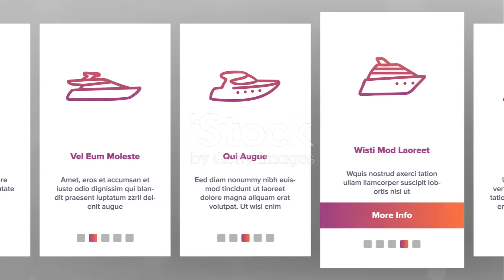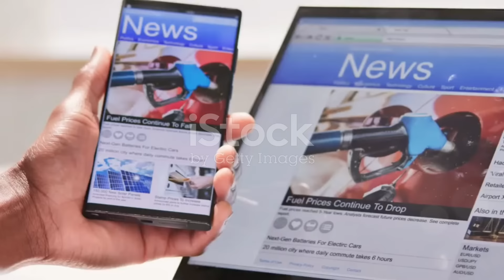456-You decide why Trump so rich. Is it God or Devils. Video by Chally Pentecostal Demonologist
My birth name is Terry I am A Apostle of the most high GOD and a Pentecostal Parapsychic Demonologist. GOD renamed me Chally.

I will take your case in a personal 1 on 1 call. I will do a Spiritual Readings on your Paranormal Case & do a Spiritual Investigation by the presence of the Holy Spirit. My Goal is to stop the Spiritual attacks and get you blessed by GOD

I do have the Holy Spirit & Prophetic Anointings" Am a Spiritual Warfare Specialist & do Occult & Witchcraft Intervention & Christian Counceling & am a Parapsychic Demonologist Holy Spirit Anointed Exorcist. Having Supernatural, Paranormal, Otherworldly, Extrasensory, Spiritualistic Abilities, with Second Sight, a Sixth Sense W/Psychometry & Channeling & Reading Spirits. Abilities in Persons, Places and Items and the air that are present.

                      But - Understand :
                        (Romans 4:4)
One who works, his wages is not counted as a gift.(Tips & Gifts are for my time and work. Not to buy the Spirit of GOD

      1st call Up to 1 & a half  hours $100.
     Up to to 4 hours Calling in 1 day $275.
                    or for 2 days $400.

If you need me to come to your location prices and cost are much Different.

               Holy Spirit Deliverance:
               (Breaking of Soul Ties)
   (Prophetic and  Rhema Words From GOD)
             (Christian Spiritual Counseling)
               (Baptism in the Holy Spirit)
           (Help Find lost & Missing People)
  (Prosperity, Health and Weight loss Prayer)
    (Spiritual Gifts and Speaking In Tongues)
       (Cleansing of Person, Places & Items)
       (Raising the dead Souls to Salvation)
 (Stopping & Casting Out Witchcraft, Generational Curses, Ghosts, Spirits, Poltergeist, Hauntings, Demons, Voices, Stop Cutting & multiple personalities & Reincarnation Demons) am also a Christian Evangelist.

Luke 10:19
19 I have given you authority [that you now possess] to tread on [a]serpents and scorpions, and [the ability to exercise authority] over all the power of the enemy (Satan); and nothing will [in any way] harm you.

16 He who believes [in Me] and has is baptized will be saved [from the penalty of God’s wrath and judgment]; but he who  believes not will be codemned. 17 These signs will accompany those who believed: in My name they will cast out demons, they will speak in new tongues; 18 they will pick up serpents, and if they drink anything deadly, it will not hurt them; they will lay hands on the sick, and they will get well.

            Now concerning spiritual gifts,
                        1 Corinthians 12.
They are:
Faith:
Discernment:
Gifts of healing:
Words of wisdom:
Words of Prophecy:
Working of miracles:
Words of knowledge:
Interpretation of tongues:
Gifts of Speaking in tongues

Ephesians 6:18 "Praying in tongues, in the Spirit at all times with all kinds of prayers and requests, be alert and always keep on praying for all the saints".